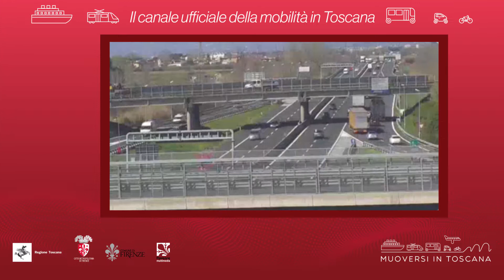Muoversi in Toscana - Edizione delle 7.30 del 24 dicembre 2020